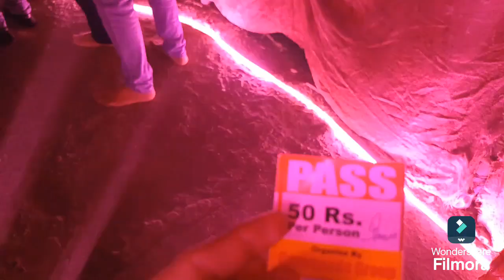नागपुर का सबसे खतरनाक देवी पंडाल जरूर देखें | Rani Bhosle Nagar Nagpur | Patalkot Theme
patalkot navratri2024 नागपुर का सबसे खतरनाक देवी पंडाल जरूर देखें | Rani Bhosle Nagar Nagpur | Patalkot Theme